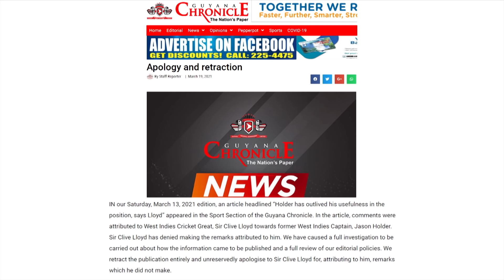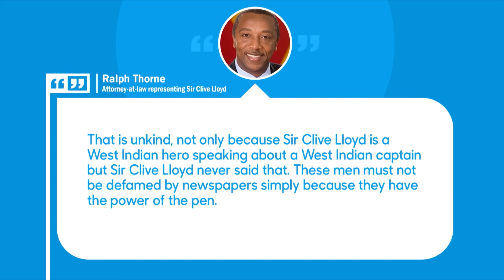Sir Clive Lloyd to sue Guyana Chronicle + Holder one of Wisden's 5 cricketers of 2020 | SMax Zone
George and Lance discuss Sir Clive Lloyd planning to sue the Guyana Chronicle for defamation, Jason Holder being named one of Wisden's 5 cricketers of 2020 and Kieron Pollard being crowned Wisden's T20 cricketer of the year.